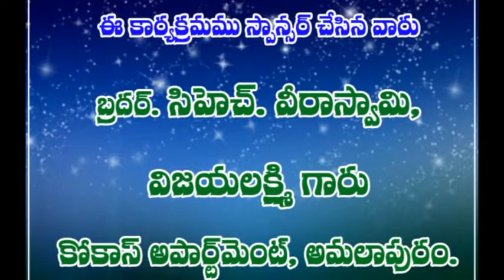B.V.RAMANA EP-10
SUVARTHA TELEVISION